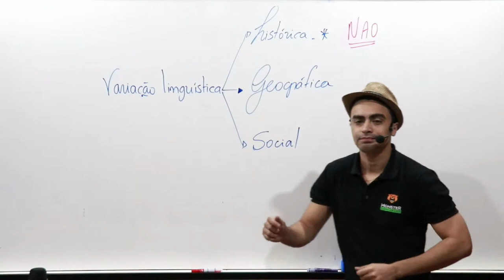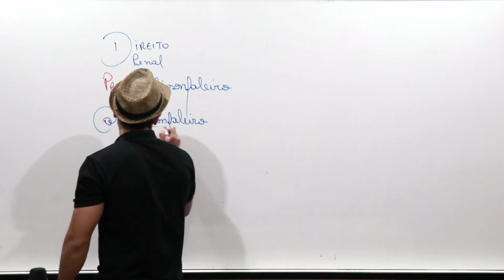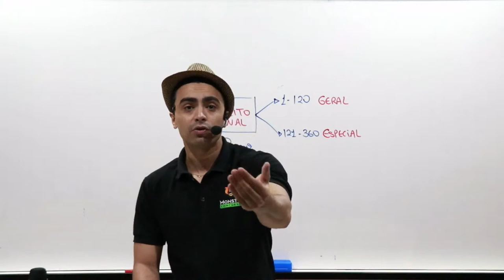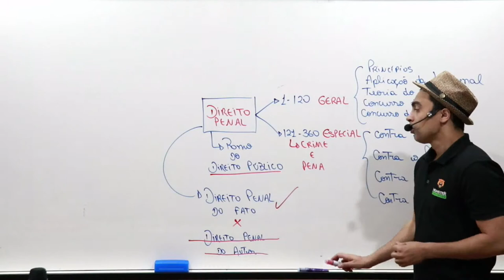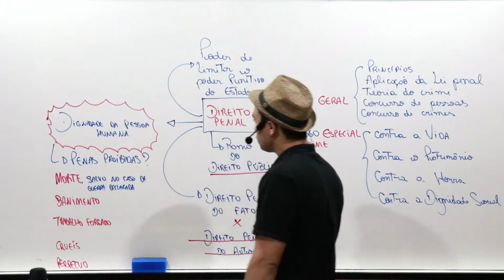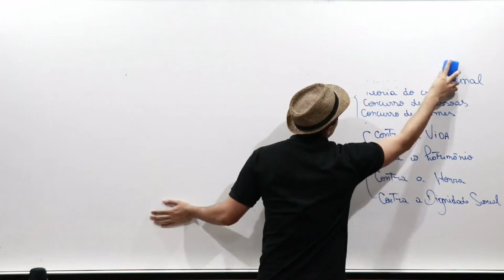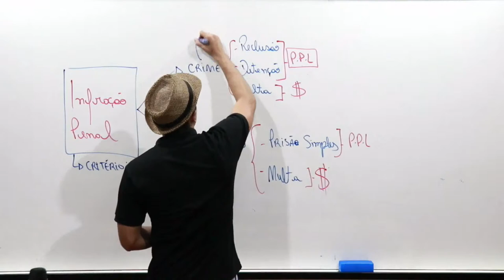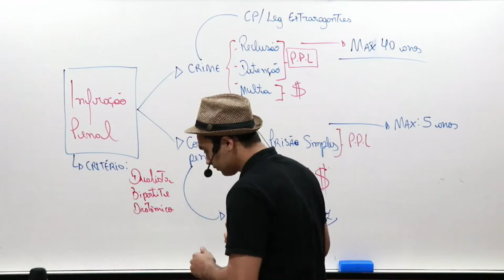Concurso PMMG - Aula 1 | Direito Penal - Prof. Thalisson Faleiro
Gostou das nossas informações?

Neste link você pode conferir o podcast do Monster: Papo de Aprovação, escolhendo o seu agregador preferido

   Para acessar outros cursos preparatórios de Carreiras Policiais (Militar, Civil, Penal e Guardas Municipais) de todos os estados do Brasil e com vários cargos (Soldado, Sargento, Oficial, Agente, Escrivão e Guarda) acesse o nosso Site